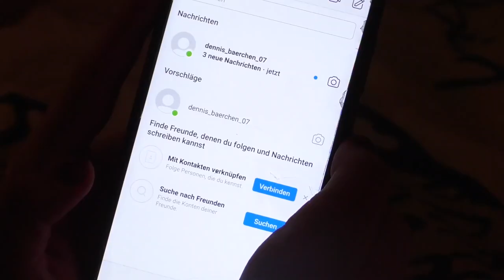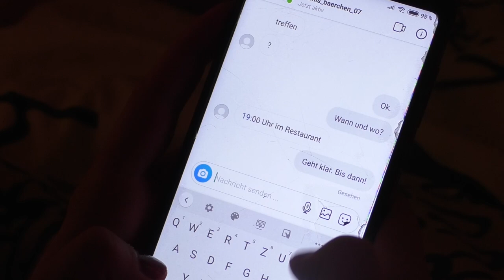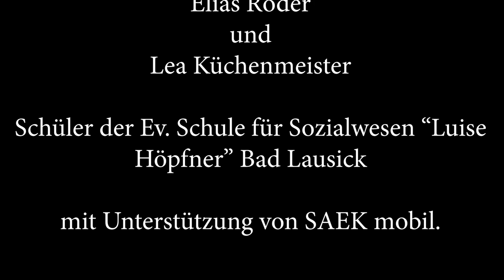Gib Acht! [Juni 2020]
Unsere ersten Projekte, nachdem die Corona-Schutzmaßnahmen gelockert wurden, liefen nun an. Hier präsentieren wir euch ein Ergebnis aus der ev. Breufsschule "Luise Höpfner". Im Film haben sich die Auszubildenden am Genre des Thrillers ausprobiert. Habt immer gute Träume ;-)

Bahnhofstraße 56
04720 Döbeln

Sächsischen Landesmedienanstalt